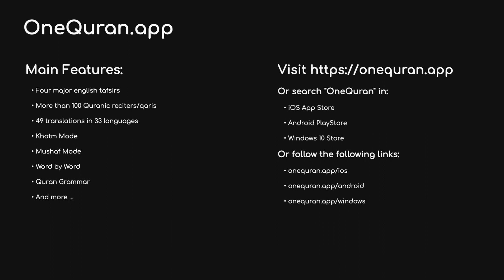#63 Surah Al Munafiqun by Mishary bin Rashid Alafasy المنافقون